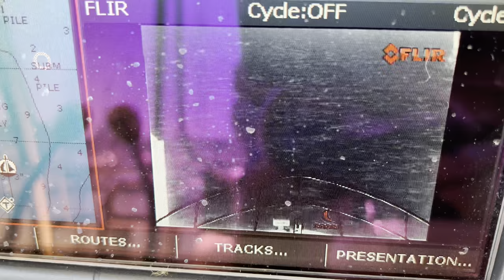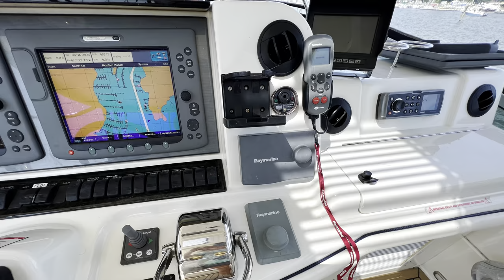2005 Sea Ray 500 Sedan Bridge for sale $529k.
Beautiful 2005 SeaRay 500 Sedan Bridge for sale with a lot of upgrades ready to go. All maintenance up to date.

the Sea Ray 500 Sedan Bridge is a stylish, exceptionally comfortable cruiser.

-The boat’s twin 660-hp Cummins QSM11 diesels with 1190 hrs.
-DockMate remote control for easy Docking.